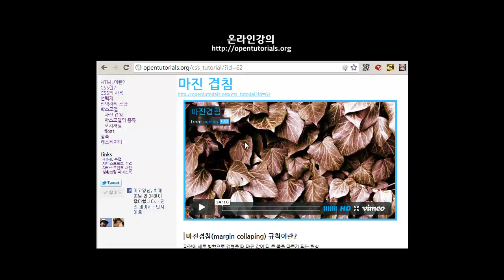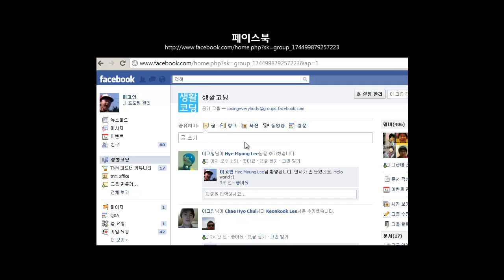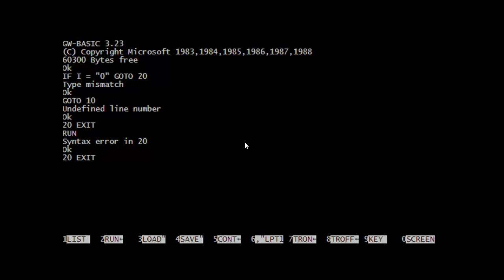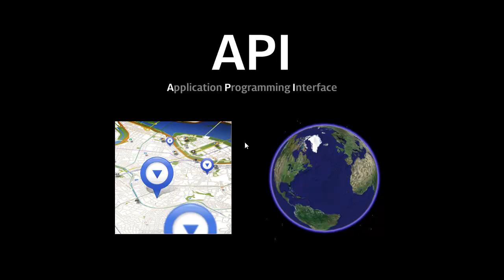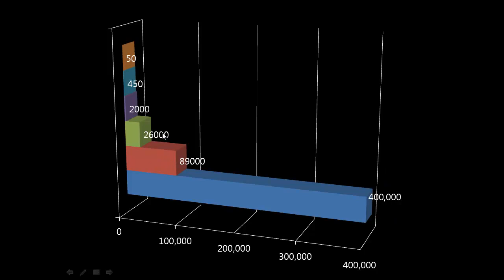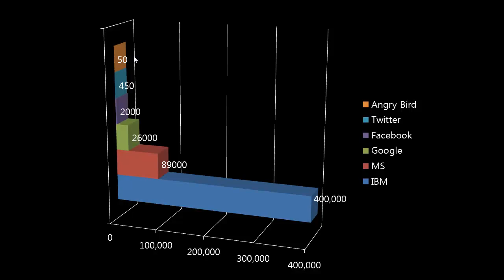생활코딩소개